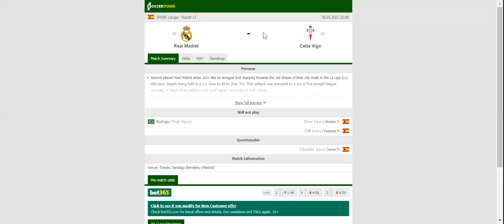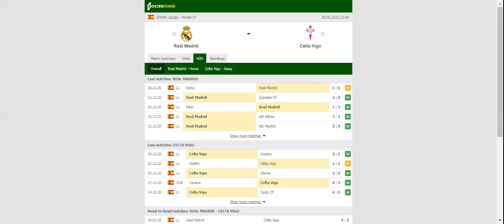REAL MADRID VS CELTA VIGO PREDICTION & BETTING TIPS - 02/01/2021